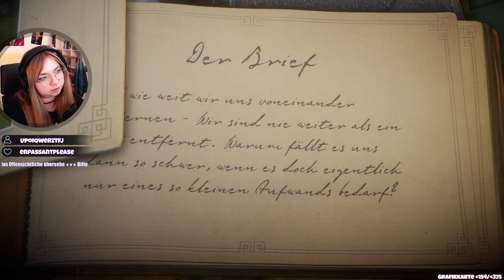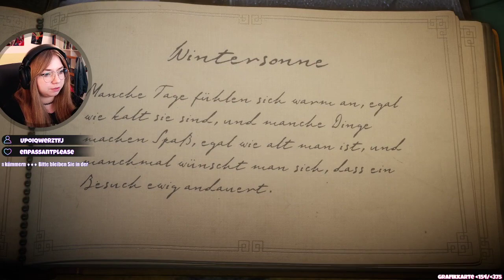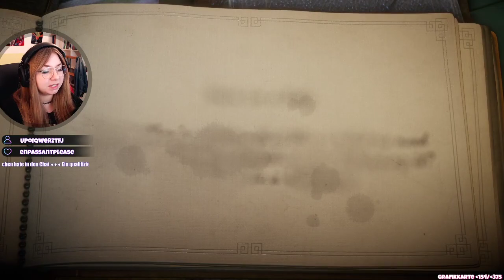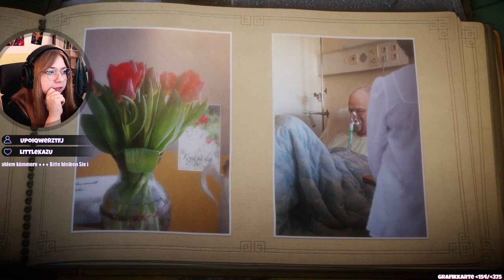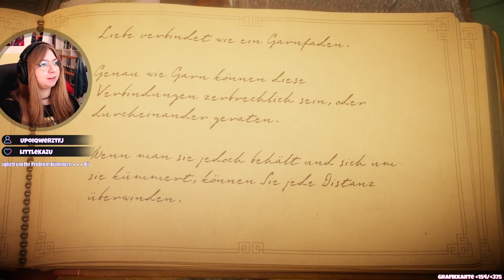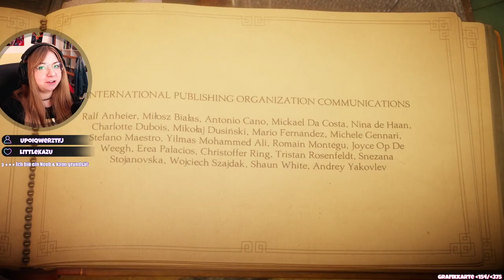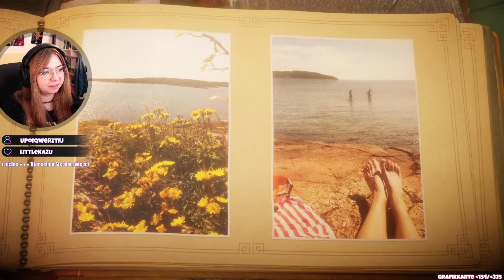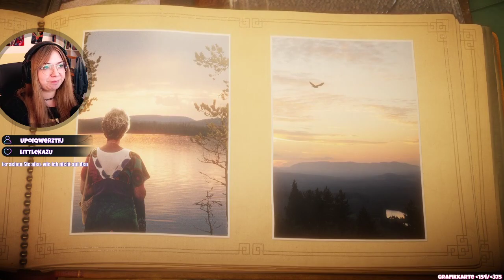#003 • Unravel • Ein rote Faden, der sich durch die Geschichte zieht (ENDE)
Twitch Livestream Aufzeichnung (Stream Archiv)

"Lass dich in eine einzigartige und atemberaubende Welt entführen, die von der Szenerie Nordskandinaviens inspiriert ist, und erlebe mit Unravel ein visuell einmaliges, physik-basiertes Puzzle. Schwinge dich mit Yarnys Garn von Baum zu Baum, oder häng dich an einen Drachen. Keine Herausforderung ist zu groß für dich!"